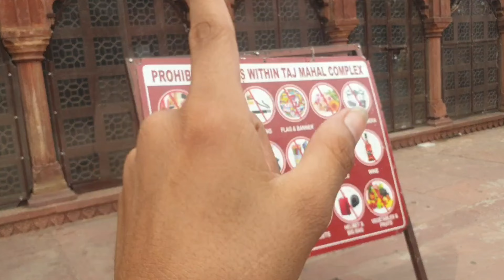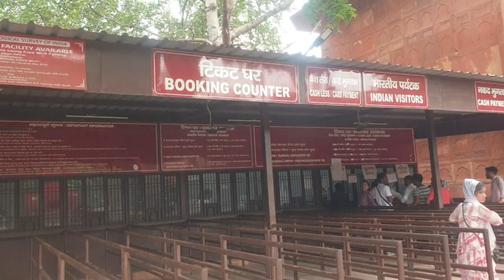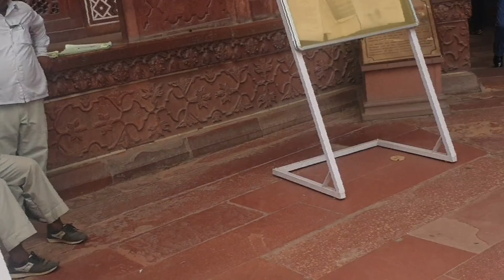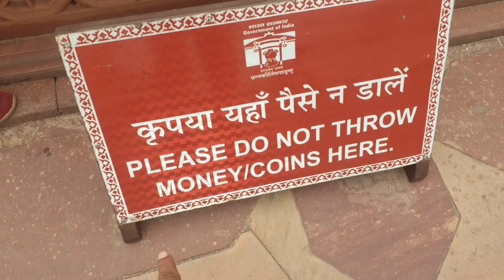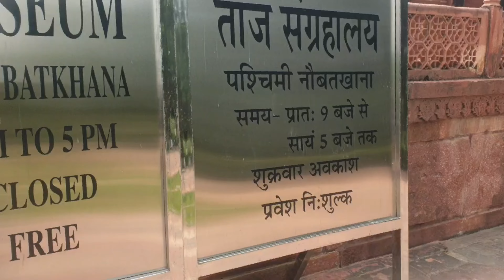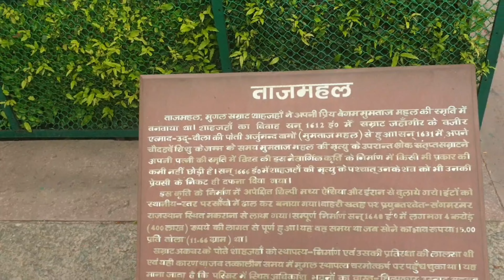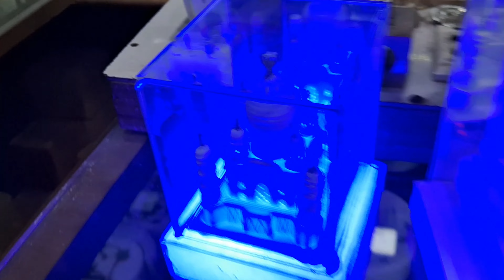Taj Mahal Dekh Liya 😍Finally 😍